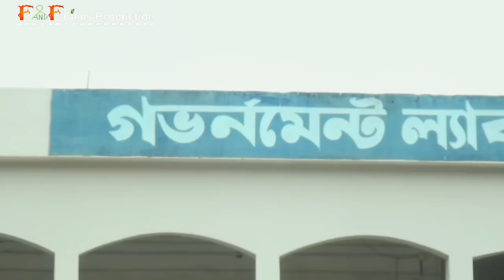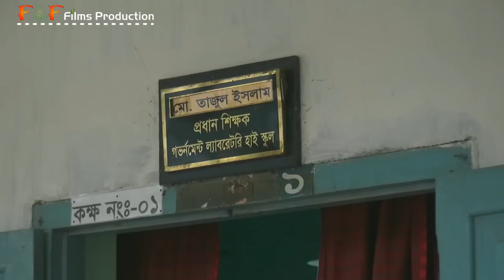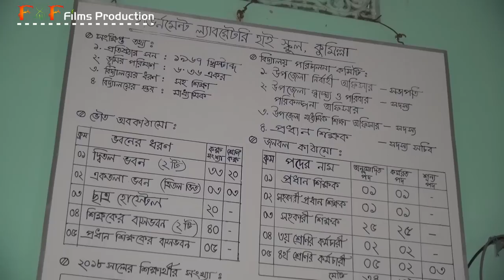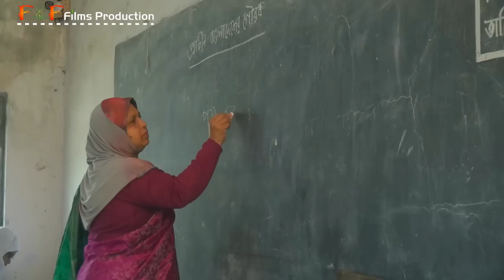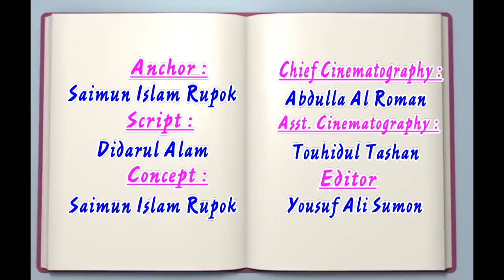Documentary of Government Laboratory High School Comilla Direction Ashiq Payel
F&F Films Production Present.
Screenplay & Direction : Ashiq Payel
Concept & Anchor : Saimun Islam Rupok
Script : Didarul Alam
Cinematographer : Abdullah Al Roman
Associate Cinematographer : Touhidul Tahsan
Assistant Director : Bannah
Casting Director : Abu naim
Voice Over : Fahim
Editor : Yousuf Ali Sumon
Graphics : M Alamin khan
Still Photography : Bappy, Shakil, Masuk
Arrangement : Batch 2013

*** ANTI-PIRACY WARNING ***
This content is Copyright to F&F Films. Legal action will be taken against those who violate the copyright of the following material presented!

Category Film & Animation License Standard YouTube License
Category
Entertainment
Licence